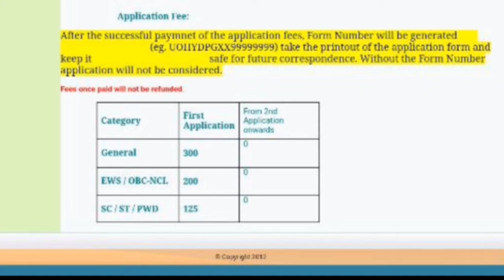REGISTRATION Update 2024 👆 Must Apply here cuet pg latest update 2024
Discussion Group:-

 P।